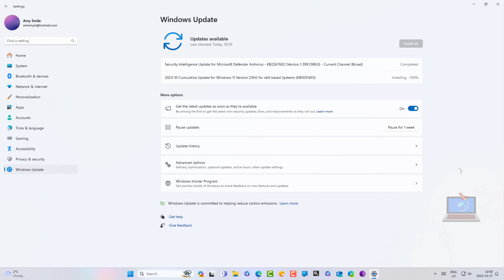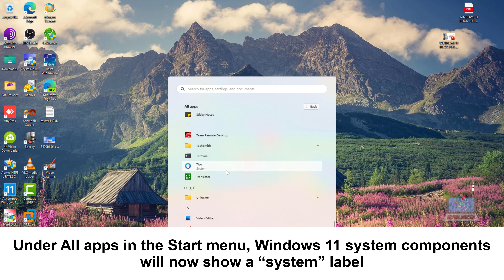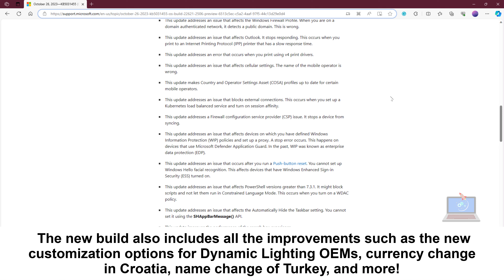[KB5031455] Windows 11 Build 22631.2506 - ONE SMALL CHANGE FOR VERSION 23H2!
Microsoft has released a new, and perhaps one of the smallest, updates ever for Windows 11. It's for members of the Windows Insider Program on the Release Preview channel. The build number for the update is 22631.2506 (KB5031455).

The blog post shows just one thing changed in this release, for people who have installed Windows 11, version 23H2. You may remember that Release Preview users got that big feature update for Windows 11 on September 26.

This update includes the following improvements documented here in this KB article plus these additional changes for Windows 11, version 23H2:
Under All apps in the Start menu, Windows 11 system components will now show a “system” label.

This same update for Windows 11, version 23H2 users, also has all of the new features, improvements, and bug fixes that Microsoft is rolling out for Windows 11, version 22H2, users, as part of its non-security preview release that went live today as well.

Improvements
This non-security update includes quality improvements. When you install this KB:
New! This update adds new customization options for Dynamic Lighting OEMs. You can now customize OS images for new PCs. This includes setting up Dynamic Lighting defaults.
This update changes the English name of the former Republic of Turkey. The new, official name is the Republic of Türkiye.
This update supports the currency change in Croatia from the Kuna to the Euro.
This update supports daylight saving time (DST) changes in Syria. To learn more, see Interim guidance for Syria DST changes 2022.
This update addresses an issue that affects fontdrvhost.exe. It stops responding when you use Compact Font Format version 2 (CFF2) fonts.
This update addresses a memory leak in ctfmon.exe.
This update addresses a memory leak in TextInputHost.exe.
This update addresses an issue that affects Dynamic Lighting. The default provider is not applied as expected. This occurs when you set it up using Unattend files.
This update addresses an issue that affects the Windows Firewall Profile. When you are on a domain authenticated network, it detects a public domain. This is wrong.
This update addresses an issue that affects Outlook. It stops responding. This occurs when you print to an Internet Printing Protocol (IPP) printer that has a slow response time.
This update addresses an error that occurs when you print using v4 print drivers.
This update addresses an issue that affects cellular settings. The name of the mobile operator is wrong.
This update makes Country and Operator Settings Asset (COSA) profiles up to date for certain mobile operators.
This update addresses an issue that blocks external connections. This occurs when you set up a Kubernetes load balanced service and turn on session affinity.
This update addresses a Firewall configuration service provider (CSP) issue. It stops a device from syncing.
This update addresses an issue that affects devices on which you have defined Windows Information Protection (WIP) policies and set up a proxy. A stop error occurs. This happens on devices that use Microsoft Defender Application Guard. In the past, WIP was known as enterprise data protection (EDP).
This update addresses an issue that occurs after you run a Push-button reset. You cannot set up Windows Hello facial recognition. This affects devices that have Windows Enhanced Sign-in Security (ESS) turned on.
This update addresses an issue that affects PowerShell versions greater than 7.3.1. It might block scripts and not let them run in Constrained Language Mode. This occurs when you turn on a WDAC policy.
This update addresses an issue that affects the Automatically Hide the Taskbar setting. You cannot set it using the SHAppBarMessage() API.
This update improves the performance of the search box experience.
This update addresses an issue that affects robocopy. The /efsraw switch stops it from copying data properly.
This update addresses an issue that affects the Device Management (DM) client. The sync session takes longer than you expect for the enrollment status page (ESP).

That update, of course, includes features like Copilot in Windows, updates to the Start menu, Taskbar, File Explorer, and much more.